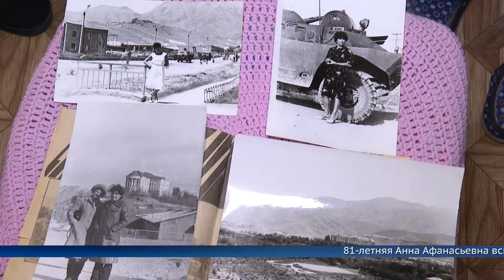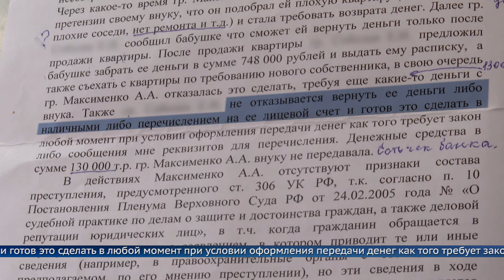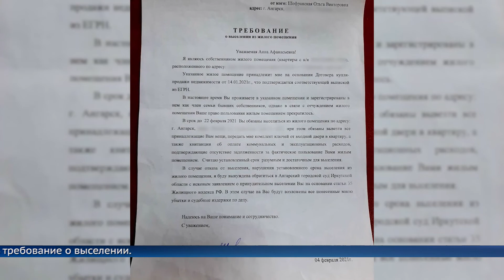Без денег и без квартиры